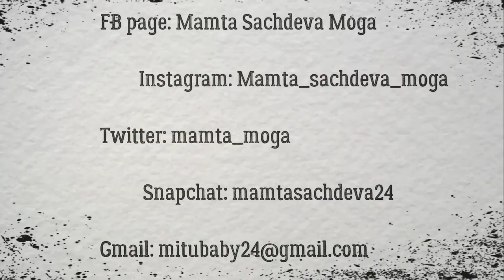Fan's Gift Video for Cabin Crew/Air hostess Mamta Sachdeva